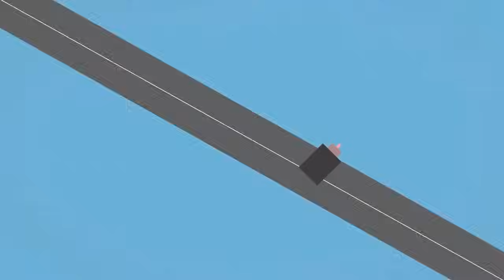অনেক ভাগ্যের ফলে এমন নাম সংকীর্তণ শ্রবণ হয়- শ্রী নন্দন সম্প্রদায়, ঢাকা- Sri Nandan Community, Dhaka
শ্রী নন্দন সম্প্রদায়, ঢাকা
প্রতিষ্ঠাতা- পিযুষ মজুমদার বাপ্পি
ৎসব অঙ্গন- আনন্দময়ী কালী বাড়ী, গিরীধারী সংঘ, বজ্রপুর, কুমিল্লা